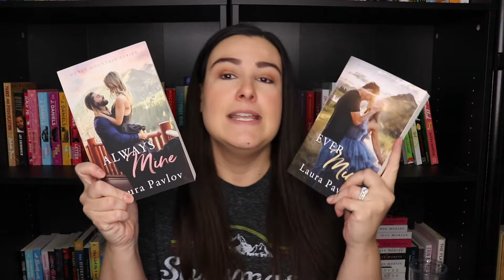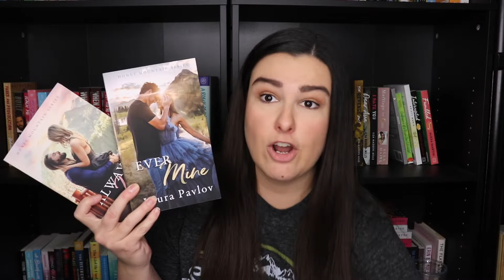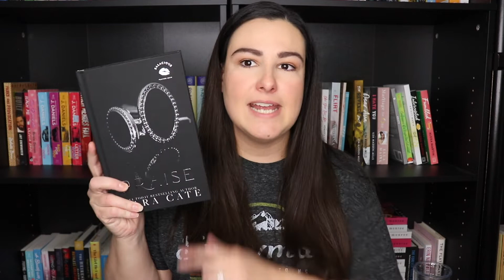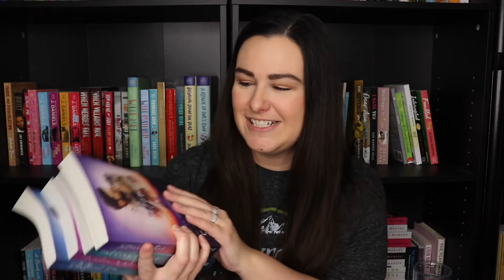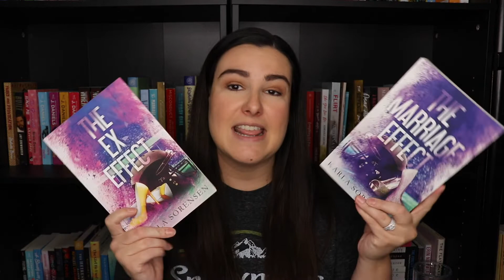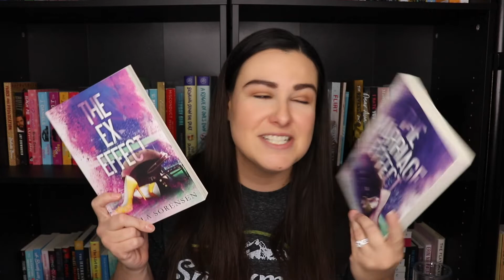Series I Want to Finish This Year